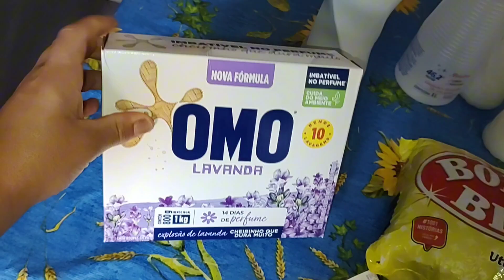Quinta-feira produtiva| Organização e limpeza das gavetas| Compras de produtos de limpeza ✨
Olá gente, tudo bem com vocês?
espero que sim 😃
por aqui está tudo bem, graças a Deus 🙌🙏